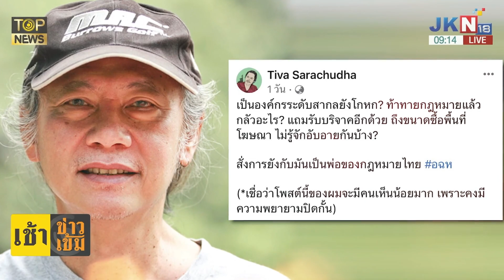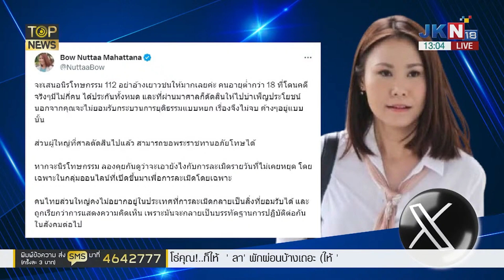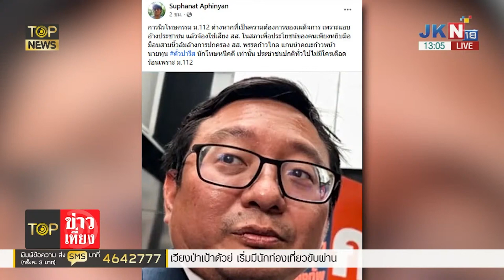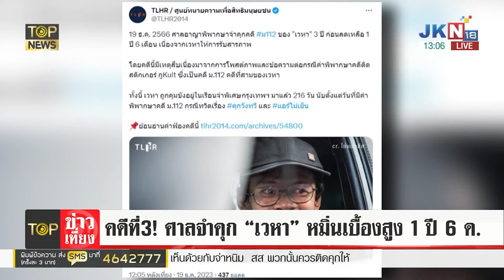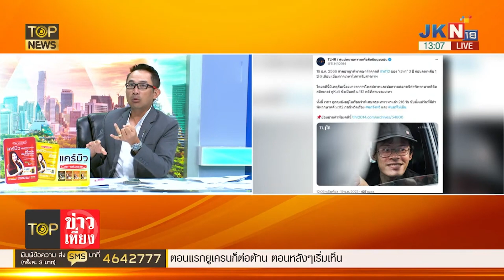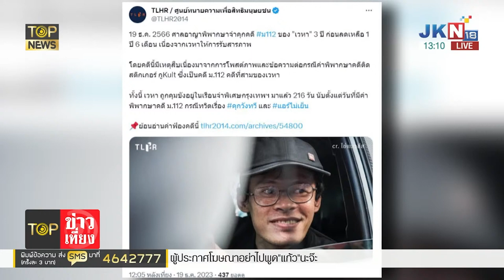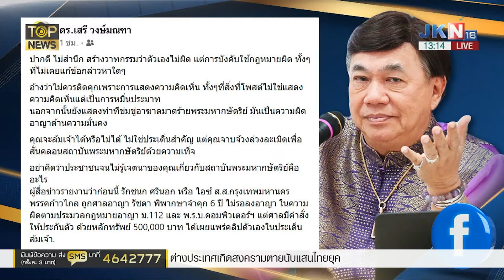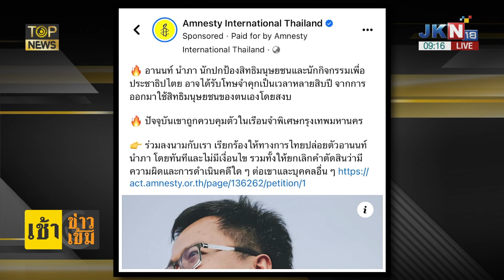ซัดสาวกพรรคส้มเน่าคลั่งล้มเจ้า จ้องละเมิด 112 จวก"องค์กรนอกรีต"ให้ท้ายหัวโจก3นิ้ว | TOP HIGHLIGHT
ซัดสาวกพรรคส้มเน่าคลั่งล้มเจ้า จ้องละเมิด 112 จวก"องค์กรนอกรีต"ให้ท้ายหัวโจก3นิ้ว